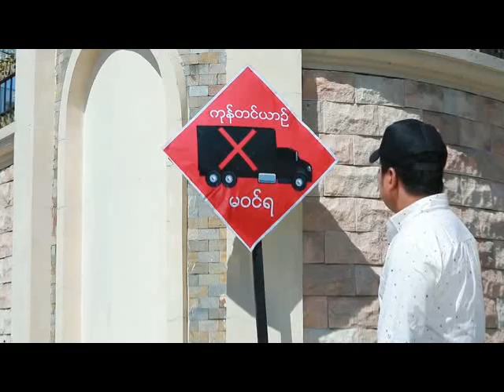Khon Tinyin Mawinya Trailer